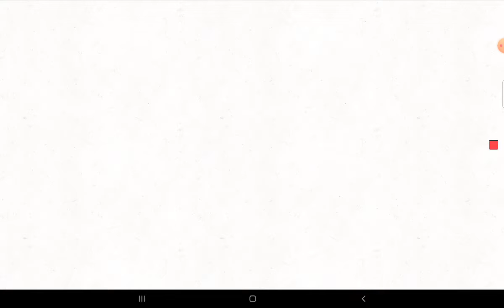wip 1 bby my phone meme gift for summer the rabbit